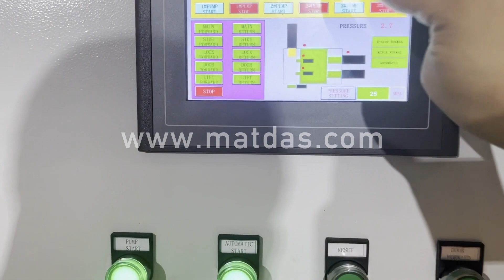scrap metal briquetting machine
Details of scrap metal briquetting machine, scrap metal briquetting press machine, metal scrap briquetting machine,

MATDAS is a professional scrap metal briquetting machine manufacturer and supplier in China for more than 20 years, and we can offer scrap metal briquetting machine for sale with a cheap wholsale factory price for our customers without any agent or dealers if you wanner buy our scrap metal briquetting machine.